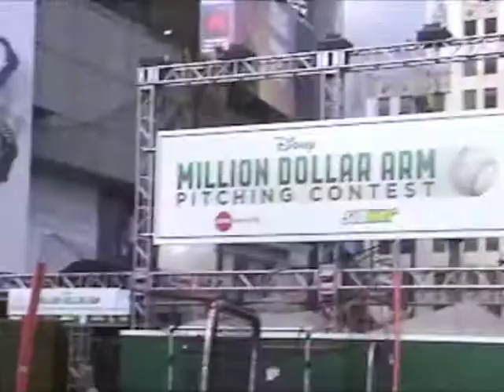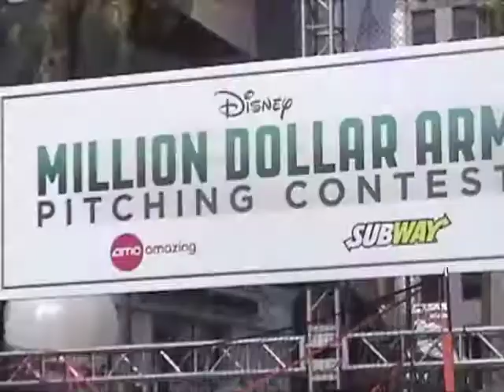Million Dollar Arm Pitching Contest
Million Dollar Arm Pitching Contest finalists compete at the world premiere of Disney's Million Dollar Arm on Hollywood Boulevard. The celebrity audience included sports agent JB Bernstein, real life "Million Dollar Arms" Rinku Singh and Dinesh Patel, as well as several baseball Hall of Famers and the film's star, Jon Hamm. None of the contestants were able to pitch over 100 miles per hour to claim the million dollar grand prize.

El Capitan Theater